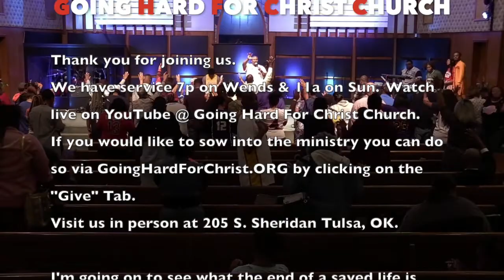Watch Your Attitude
Watch Your Attitude by Pastor Lawrence Peoples.

Come see us in person:
205 S. Sheridan Rd. Tulsa, OK 74112